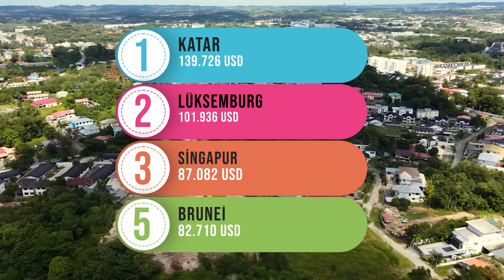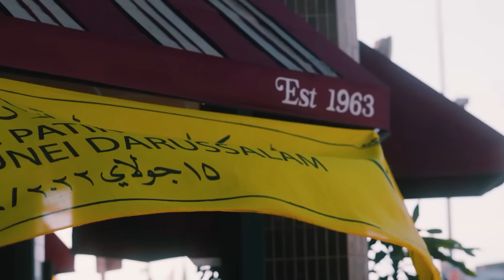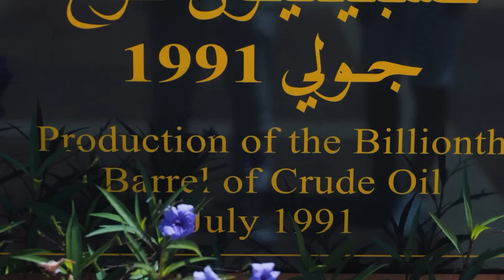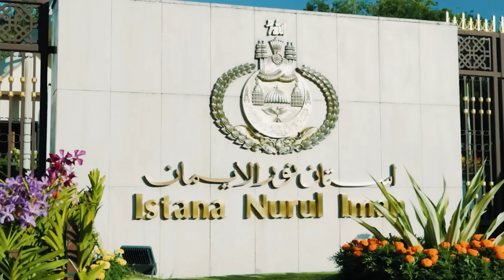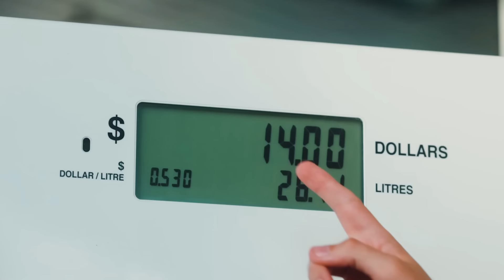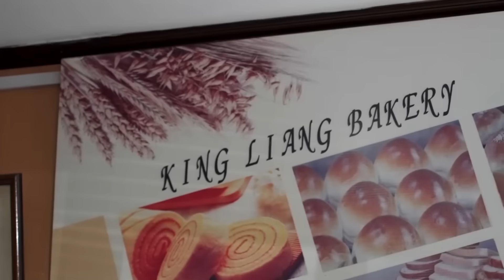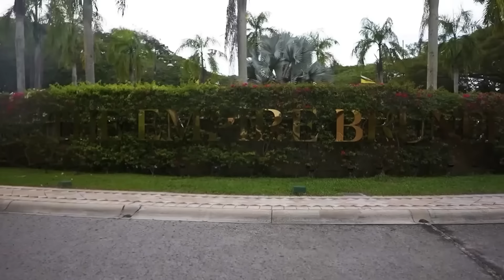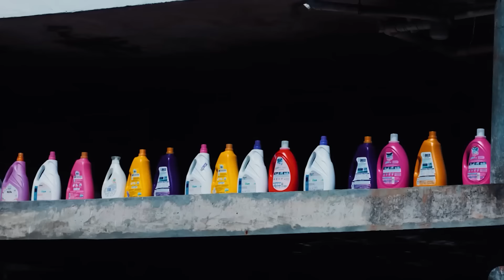TEK ADAM REJİMİYLE YÖNETİLEN ŞERİAT ÜLKESİ BRUNEİ'DE YAŞAM - BRUNEİ ÜLKE BELGESELİ - ÜLKE VLOG GEZİ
Bu ülke belgeselinde sizlere Brunei'de yaşam hakkında birtakım önemli bilgiler sundum. Brunei'de yaşamdan, Brunei'de günlük hayattan,  Brunei'de market fiyatlarından, Brunei tarihinden, Brunei Devleti'nden bahsettim.

Videoda kendinizi Brunei vatandaşı gibi hissedecek veya Brunei'ye gidip oraları gezip görmek isteyeceksiniz. Çünkü Brunei Dünya'daki en ilginç ülkelerden biri veBrunei'deki yaşam biçimi son derece ilgi çekiyor.

Umarım beğenirsiniz : )

Kaynaklar ;
1-) Brunei Seyahati
2-) Medya ve Haber Ajansları